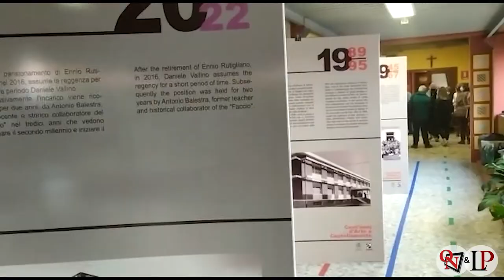CASTELLAMONTE – Il Liceo Artistico Faccio compie 100 anni